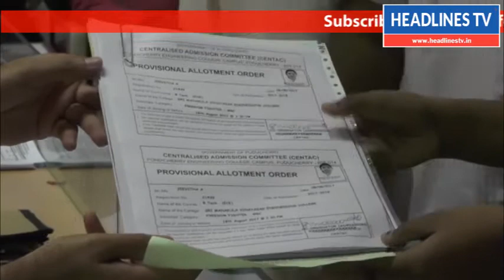புதுச்சேரி மாநிலத்தில் பொறியியல் படிப்பிற்கான மாணவர் கலந்தாய்வு இன்று தொடங்கியது.